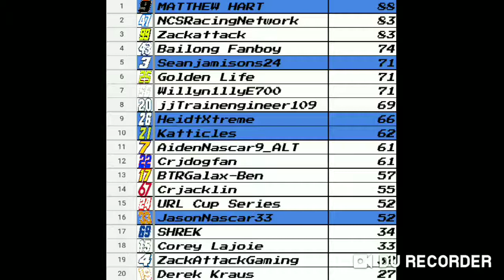THE HARDEST HIT IN NASCAR SIM HISTORY!!! | ROBLOX NASCAR Fan Series Sim Racing | Race 5/26